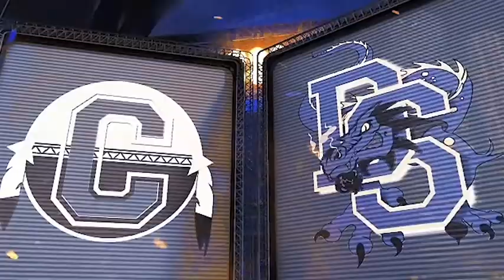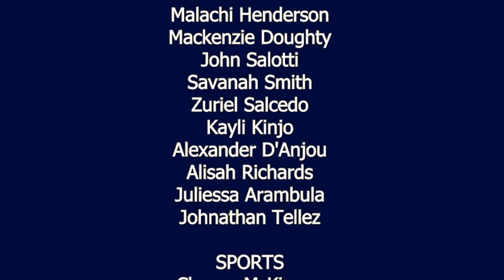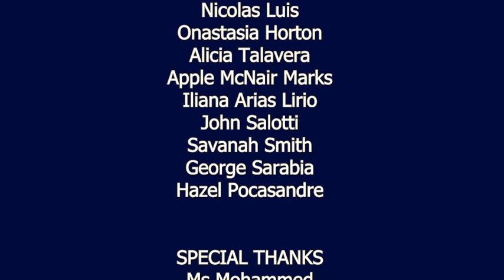Shield TV Episode 2 9-30-22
Our Second Episode of Shield TV! This episode includes positive school highlights including our Homecoming Game and Ms. Muhammad plays Ms. Bayer in Mario Kart. We hope you enjoy this episode!